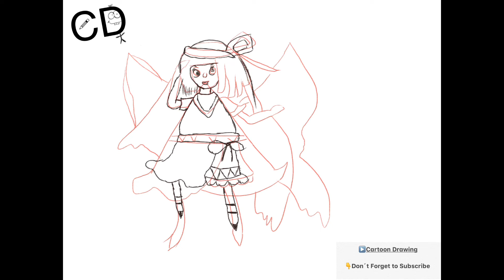How To Turn Letter “A” To Anime Girl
I hop you enjoy this drawing of an anime girl

Cartoon Drawing is daily super cool videos of drawing. Everyday new video with new ideas.

I draw with ApplePencil on iPad Pro but you can draw same drawing with paper and pencil.